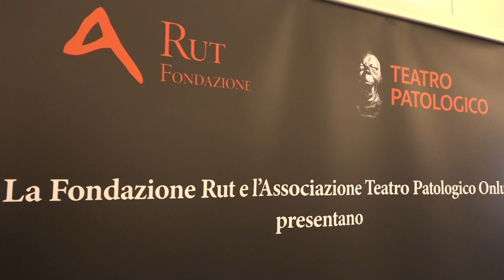Napoli, "La Commedia Divina": storia di ragazzi con disabilità psichica (13.09.23)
- Arriva a Napoli la Compagnia Stabile del Teatro Patologico con la prima mondiale de "La Commedia Divina", spettacolo promosso dalla Fondazione Rut, che andrà in scena al Teatro Trianon Viviani il 23 e il 24 settembre. Continua su (13.09.23)